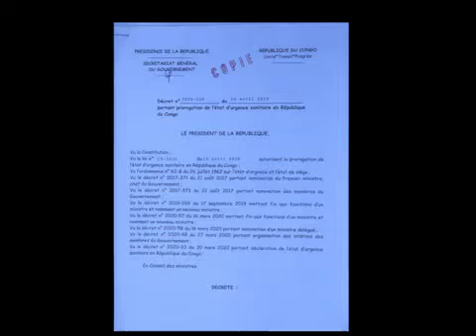Conseil des Ministres sur la révision du Budget de l'État exercice 2020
Le pdt Denis Sassou N'Guesso a ratifié en Conseil des ministres la révision du budget de l'État exercice 2020 pour faire face à la baisse des recettes de l'État consécutive à la pandémie du coronavirus, et décidé par Ordonnance la prorogation de 20 jours de l'état d'urgence sanitaire au